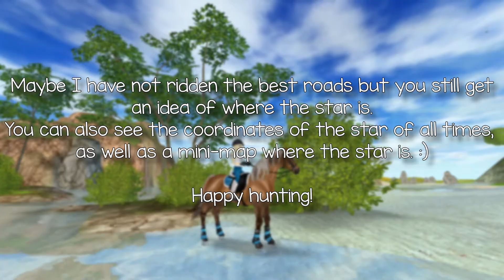StarStableOneline | New Hillcrest Stars ⭐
It´s filmed with the full version of Fraps and edited in Sony Vegas Pro 13.
For more information about the programs,  google their name. I will not reply to any comments regarding the programs, as I said, google on their name and you will find information.

Here you have a video of the stars of New Hillcrest. Maybe I have not ridden them best paths but you still get an idea of where the star is.⭐

♫ Music comes from the game :)